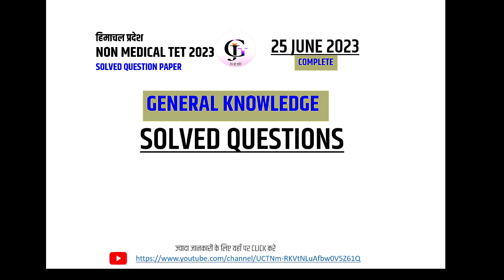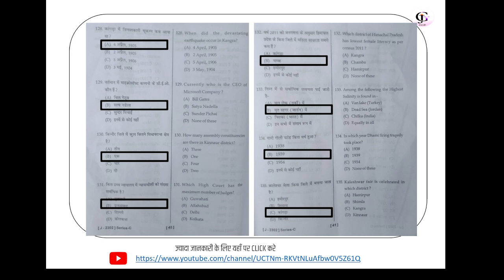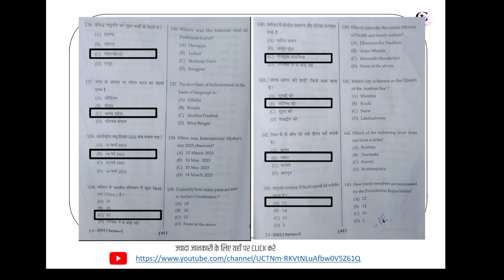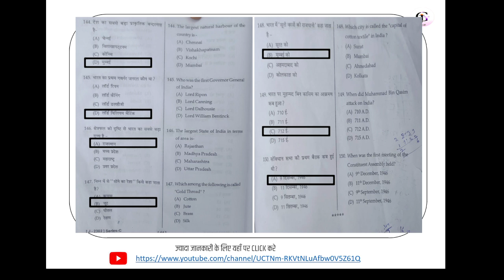HPTET I NON MEDICAL JUNE 2023 I ANSWER KEY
HP TET NON MEDICAL HELD ON 25 JUNE 2023 SOLVED ANSWER KEY
HP TET NON-MEDICAL SOLVED QUESTION PAPER 25JUNE-2023 | HP TET-2023 | HP TET PAPER 25/6/2023
hptet 2023